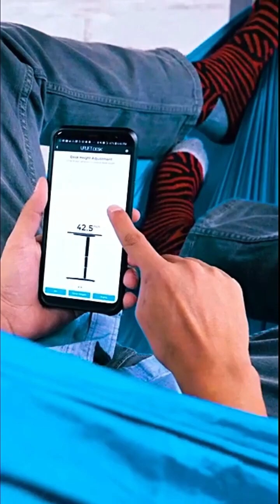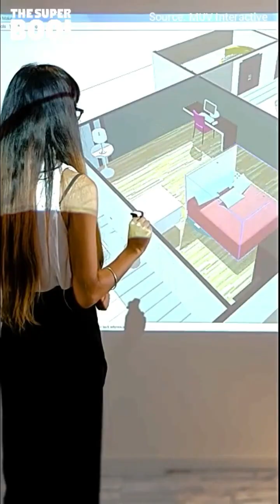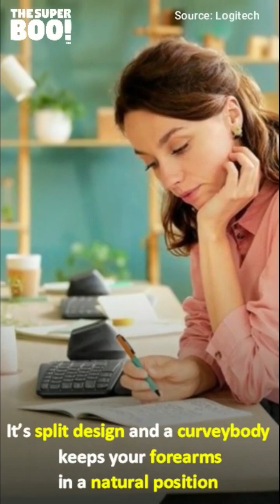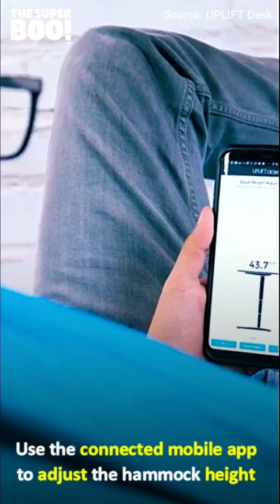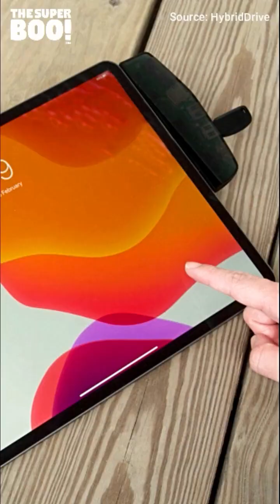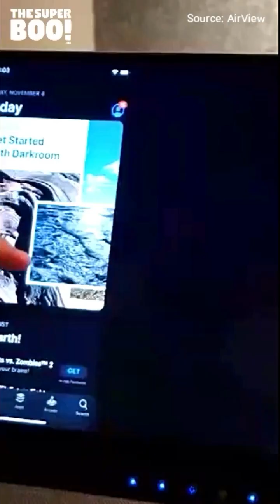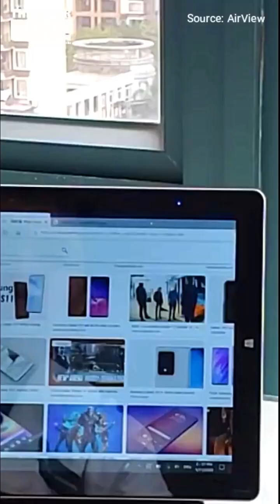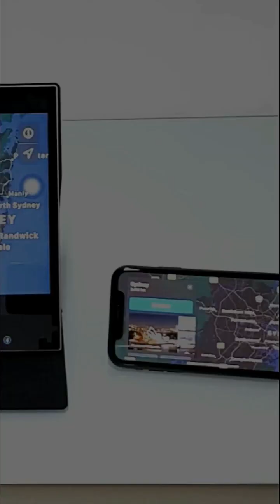😱OMG😲 Hack Technology | New Gadget 2023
😱OMG😲 Hack Technology

short, ytshort, youtubeshorts, shortvideo, shorts,